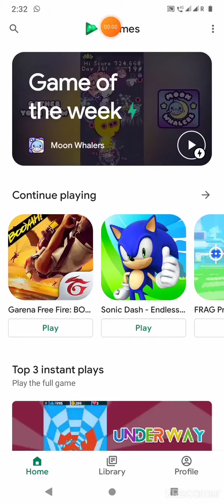playing moon whalers In Play games app